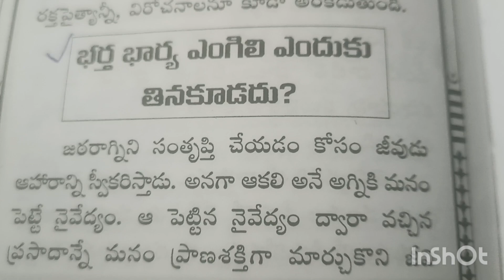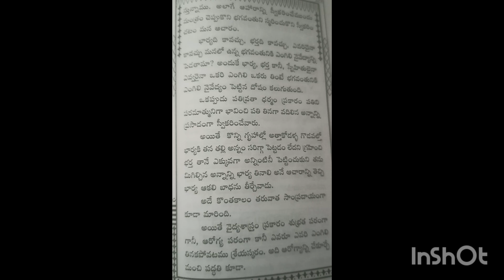🙏 Bartha Barya engili enduku thina kudadu 🥰